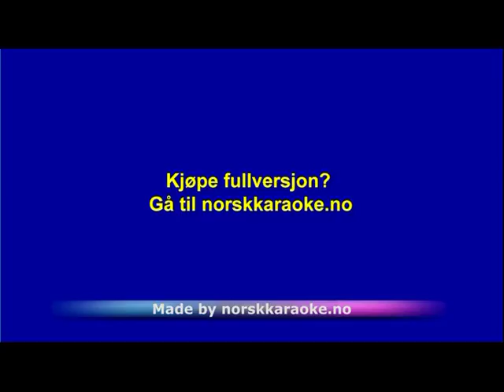Inntil Deg Igjen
Instrumental - Inntil Deg Igjen - Leveres av Norsk Karaoke
For det største utvalget av instrumental karaoke nedlasting